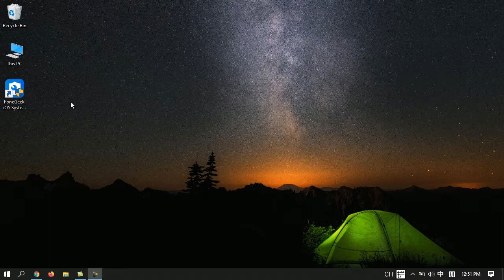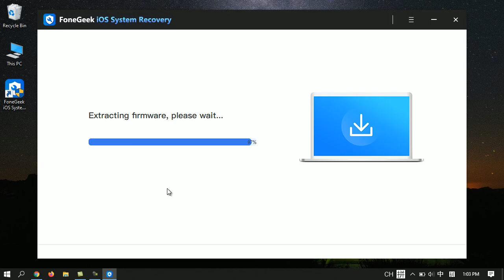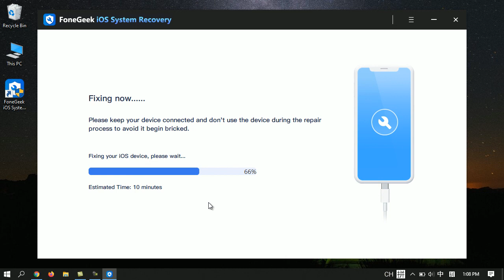FoneGeek iOS System Recovery - Fix All iOS 14/13 Issues without Data Loss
iPhone stuck on Apple logo or Recovery mode? Don't worry. Whatever issue your iPhone may have, FoneGeek iOS System Recovery can help you fix it without any data loss.

FoneGeek iOS System Recovery is helpful in many scenarios, such as:
iPhone stuck in Recovery/DFU mode
iPhone stuck on Apple logo
iPhone boot loop
iPhone white/black screen of death
iPhone won't turn on
iPhone frozen
iPhone is disabled
iPhone update/restore failure